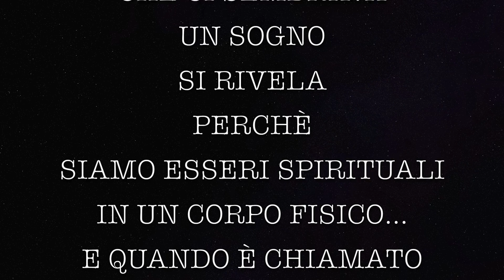DALLE PAROLE AI FATTI - Marina Tonini - Marco Luzzatto - Luca Donini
La metavisione come possibilità di contatto con entità multidimensionali ed extraterrestri. Il ricercatore Marco Luzzatto, la contattista Marina Tonini, il musicista Luca Donini. "Dalle parole ai fatti". Fatti concreti e dimostrativi dell'effettiva realtà non visibile che ci circonda.